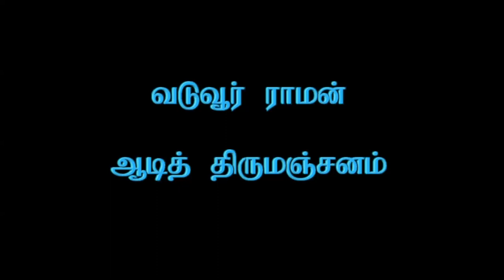Vaduvur Raman - Aadi Thirumananam - Ksheerasagara - Devagandari Ganesh-Kumaresh - Violin_7m 03s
Vaduvur Raman - Aadi Thirumananam - Ksheerasagara - Devagandari   Ganesh Kumaresh - Violin